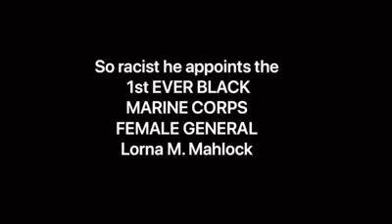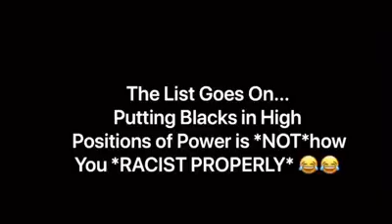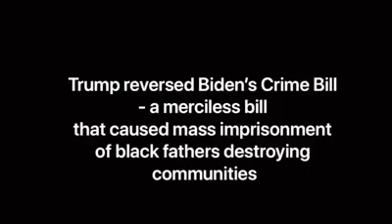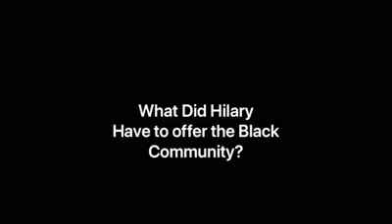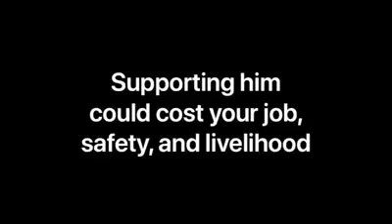Now Haters of Trump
I take no credit for this video it is a Repost (True Facts). I just want the Trump Haters to dissect their thoughts of why they Hate and only now disrespect Donald Trump. One of The Best Presidents that ever took Office. 🇺🇸God Bless America🇺🇸
            🇺🇸 TRUMP 2020 🇺🇸
Edited by Blaqbarbie3